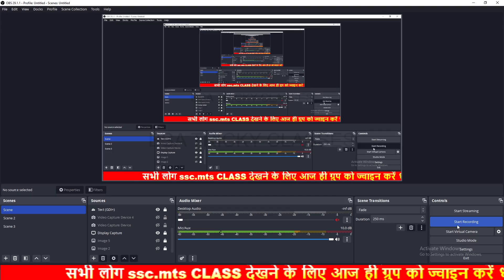SSC MTS 12 MAY SHIFT-2 ANALYSIS EXPECTED QUESTION | SSC MTS 12 MAY 2023 SHIFT-2 ANALYSIS BSA SIR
इस वीडियो के माध्यम से 12 मई को ssc mts के पेपर में आने वाले पूरे प्रश्न पत्र के संभावित एवं महत्वपूर्ण प्रश्नों पर चर्चा करेंगे

previous year ssc  mts question paper

ssc  mts today question paper

ssc  mts paper pattern 2022
ssc  mts paper solution

ssc  mts paper pattern 2023
ssc  mts paper kaise hota hai

ssc  mts previous year question math 2022
ssc  mts english previous year question 2022
ssc  mts previous year question paper pdf download 2022
ssc  mts model paper 2022 in telugu
ssc  mts model paper 2022 in tamil
ssc  mts previous question 2022

ssc  mts previous year question paper english